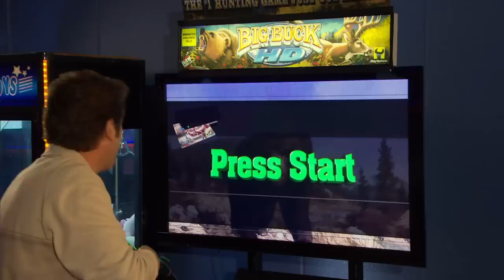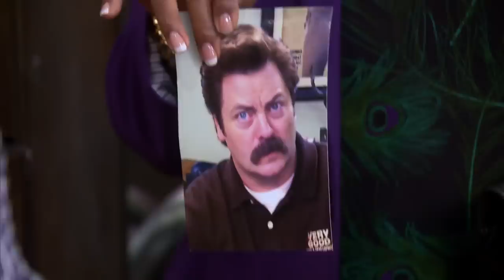ron swanson actually making friends | Parks and Recreation | Comedy Bites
Here's some of our favourite of Ron Swanson's friendships, from the seriously unlikely (aka Typhoon) to the wholesome (Ron and April) to the downright chaotic (Ron and Andy). Did we miss your favourite?